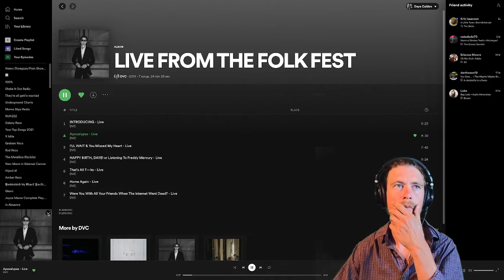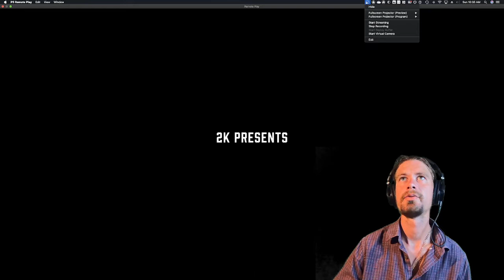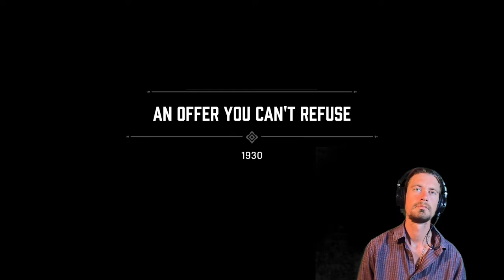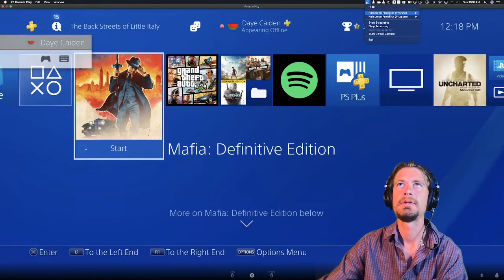Daye Plays | MAFIA 1 DEFINITIVE EDITION: EPISODE 1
Today on Daye Plays we're trying out Mafia 1 Definitive Edition -
I used to play the original Mafia game on the Play Station 2 and this one is way different from how I remember. Just kidding the story is the same but I think I could drive better as a kid...